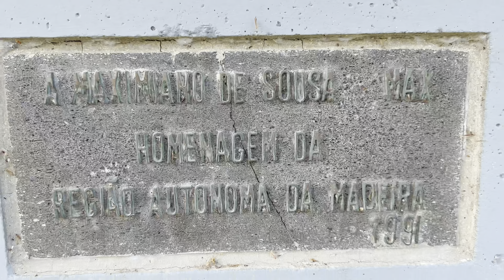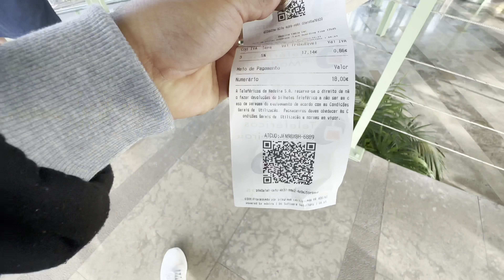Funchal city tour going by Cable Cart